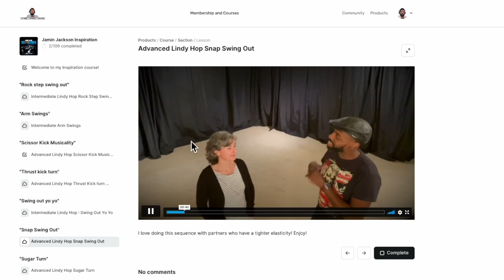Savoy Cup 2023 - Advanced Strictly Final Reaction - Lindy Hop Swing Dance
This competition format is one of my favorites! Let's see who will be my favorites.

Visit JaminJackson.com

camera team: Lina Martinkenaite-Bendike, Nuno Neves, Camille Georgi & Charline Amirisias
2023; Montpellier, France.